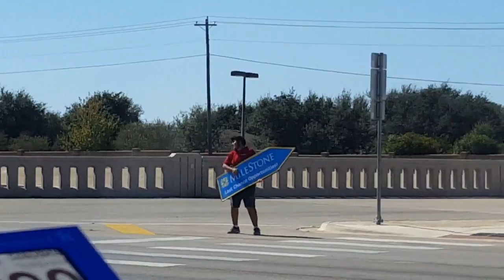USA Road Trips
Video of roadtrip round USA.